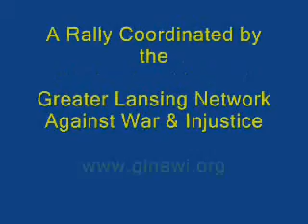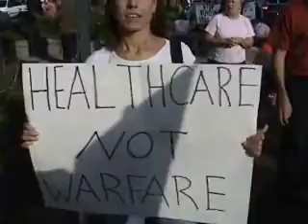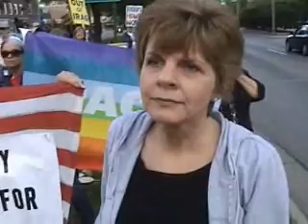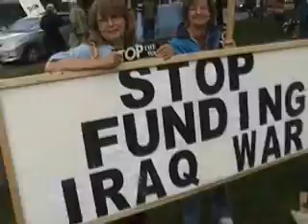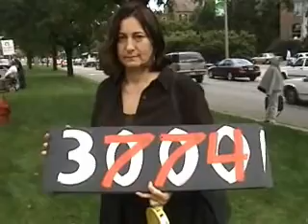Speak Up for Peace on 9/11 (Extended Version)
The "Stand Up for Peace on 9/11" rally coordinated by the Greater Lansing Network Against War & Injustice (GLNAWI) in East Lansing, Michigan (USA). (more)